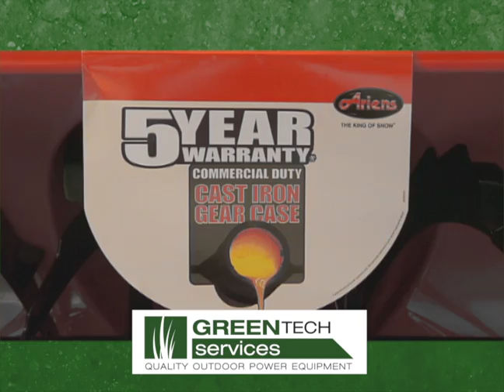Greentech Outdoor Power Equipment Commercial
Greentech Outdoor Power Equipment Commercial Bend Oregon